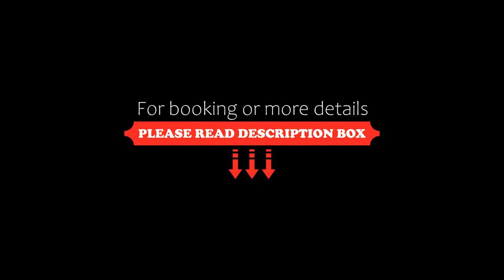Gardenia Beach Palace Aparthotel, Pomorie, Bulgaria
About Property:
You're eligible for a Genius discount at Gardenia Beach Palace Aparthotel! To save at this property, all you have to do is sign in.
Beachfront and boosting a seasonal outdoor pool facilities, Gardenia Beach Palace Aparthotel is located in Pomorie. Guests can enjoy a meal at the on-site restaurant, followed by a drink at the bar. Free WiFi is provided throughout the property. Paid public parking is possible on site.
All units at the property feature a flat-screen TV, air conditioning, ...
Property Type: Hotel
Address: Prof. Stoyanov 10, 8200 Pomorie, Bulgaria
Searching For
1. Gardenia Beach Palace Aparthotel - Pomorie - Bulgaria
2. Gardenia Beach Palace Aparthotel - Pomorie - Bulgaria Address
3. Gardenia Beach Palace Aparthotel - Pomorie - Bulgaria Rooms
4. Gardenia Beach Palace Aparthotel - Pomorie - Bulgaria Amenities
5. Gardenia Beach Palace Aparthotel - Pomorie - Bulgaria Offers and Deals
Audio Credit:
Track Title: Blank Slate
Artist: VYEN